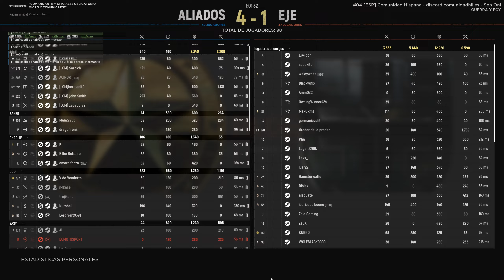Hell Let Loose: Control de Mapa en Foy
Os dejo un nuevo vídeo de una partida en los servidores de la Comunidad Hispana, esta es una partida donde se ve la importancia del control de mapa en Hell Let Loose. Update15